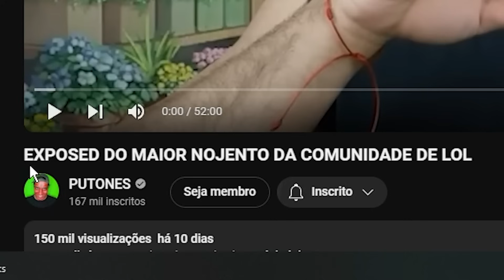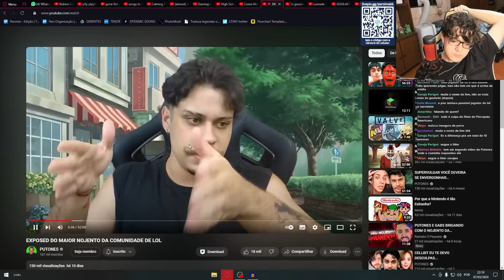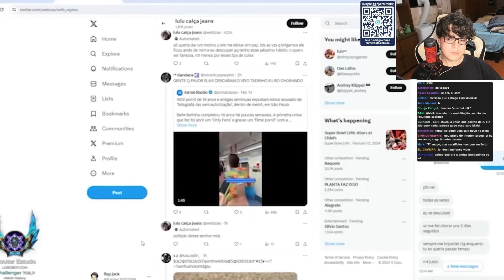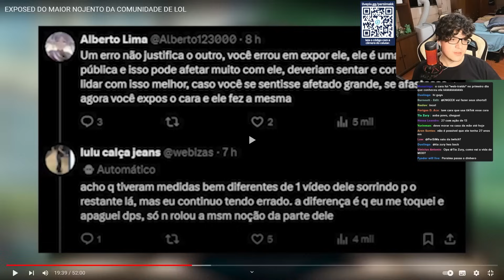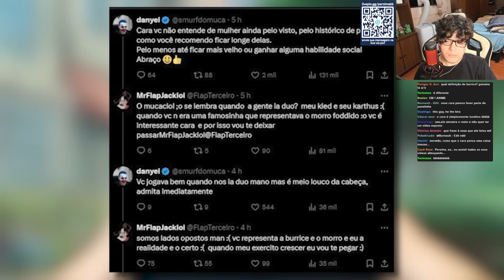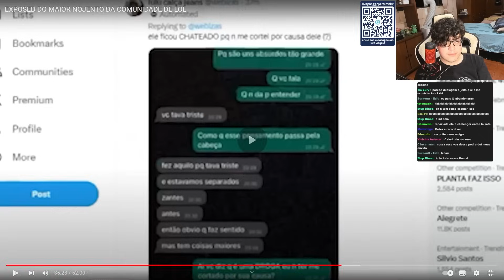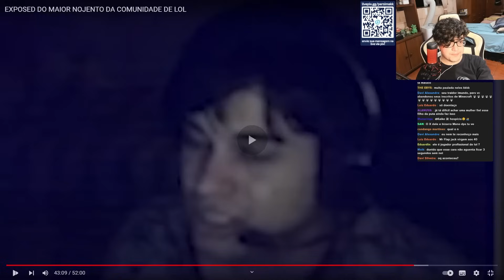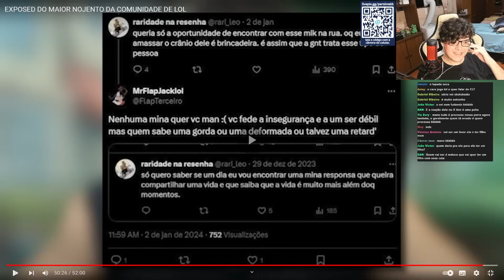INCEL DO LOL VS PUTONES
Canal reagido: Putones